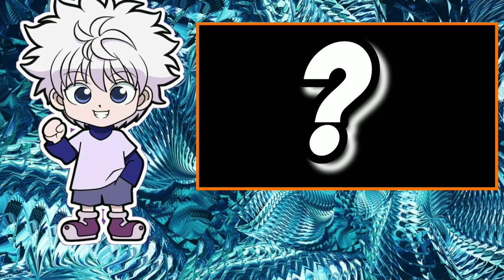Monkey D Dragon's Devil Fruit Power Explained [HINDI] | Bhartiya Otaku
Video Achha Laga Hai Toh Like Karo Sharmao Matt,

Share Bhi Kardo And Channel Par Pehli Baar Aaye Ho,